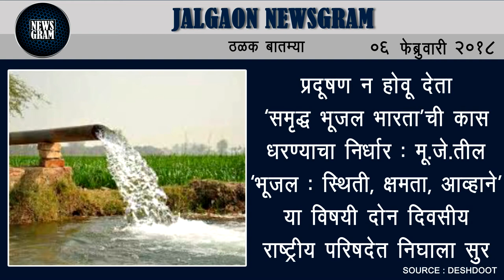Jalgaon Newsgram | Jalgaon News | Today's News Headlines | 06 February 2018